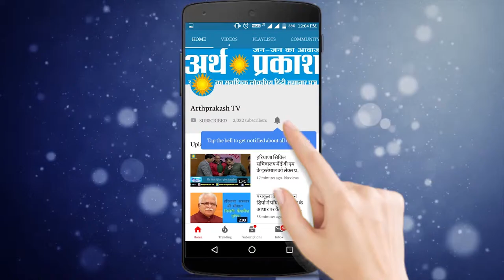अम्बाला चंडीगढ़ हाईवे पर पकड़ा गया 26 किलो सोना , कीमत 7 करोड़ || Arth Parkash Tv